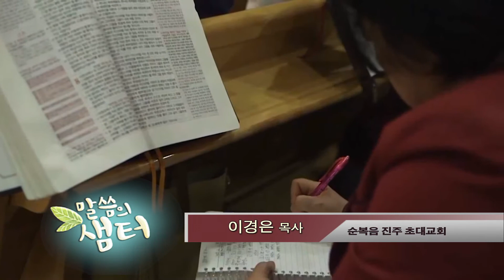이경은목사 "하나님을 멸시하는 죄(5)" (민수기 16:26-30) chtv